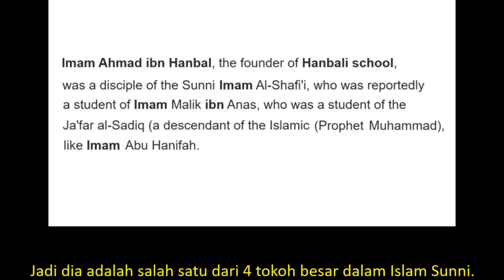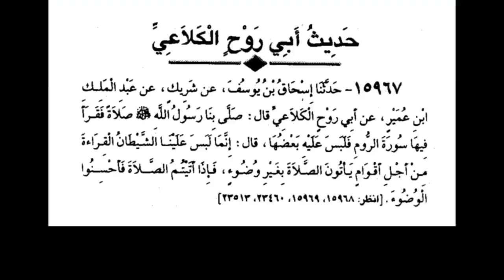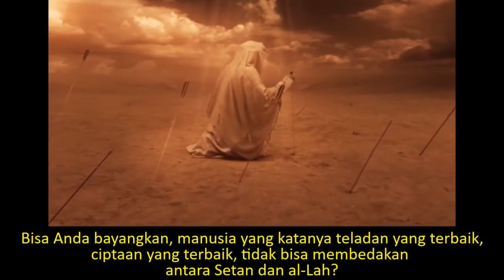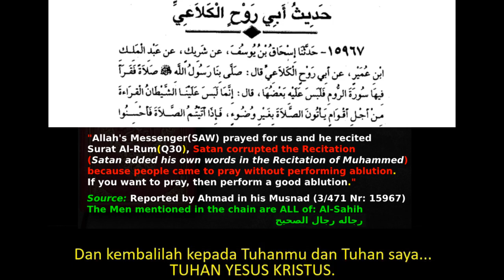Muhammed Under Control of Satan While Reciting Surat Ar-Rum (Malay Subs By: LYGLO Apologetics)